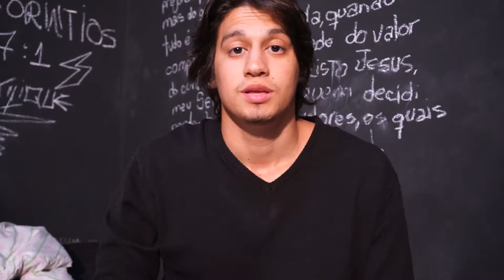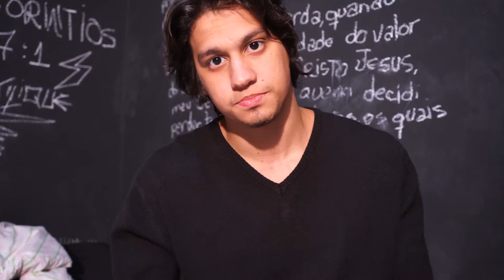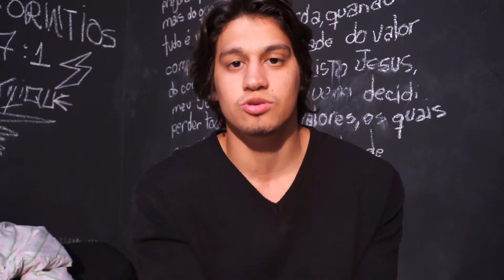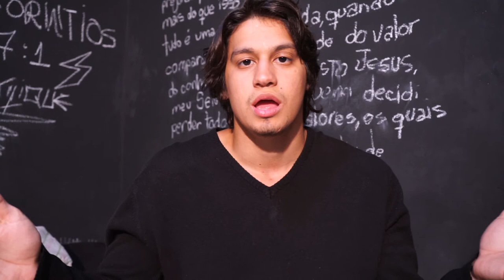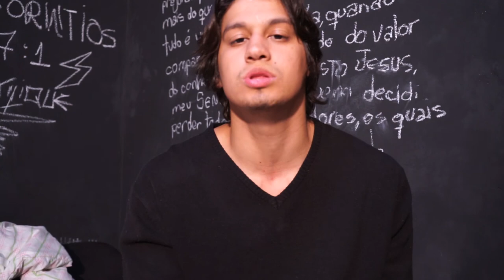QUEM FAZ TATUAGEM VAI PRO INFERNO?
Um pouco sobre o que eu acredito que deve ser mais
relevante do que um braço com tatuagem ou
orelha/nariz/o que for com piercing.